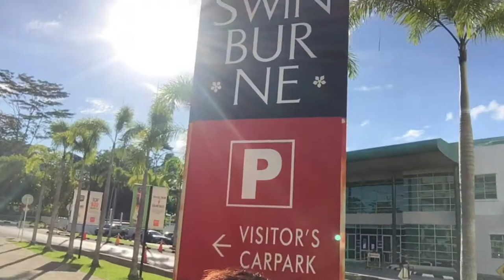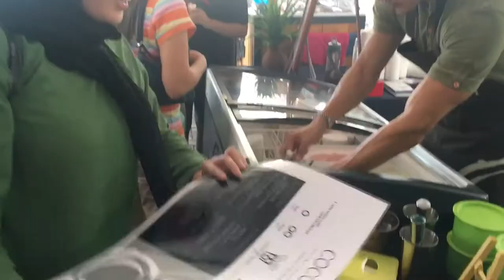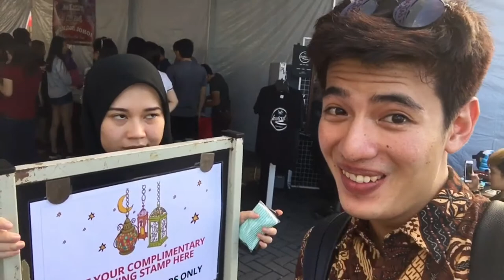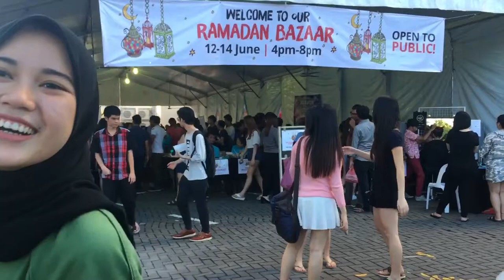Swinburne Bazaar (Ramadhan Vlog) Pt. 2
Hey guys, what's up! In this vlog, I got the chance to explore a mini food bazaar by Swinburne University Kuching. Let's see what they have in store!